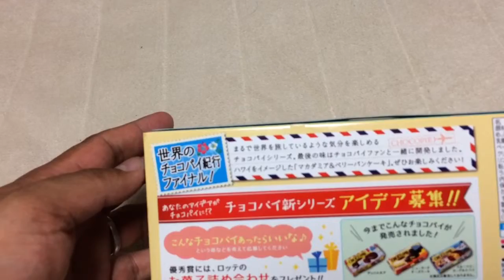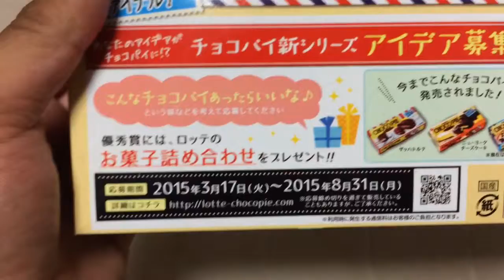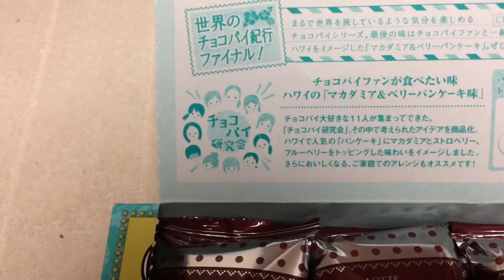ロッテチョコパイ マカダミア&ベリー パンケーキ味レビュー